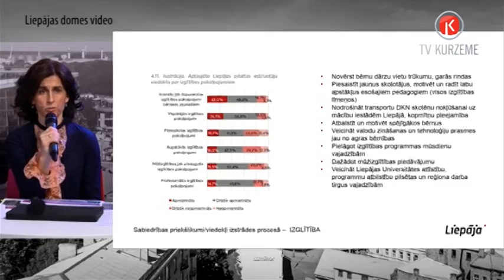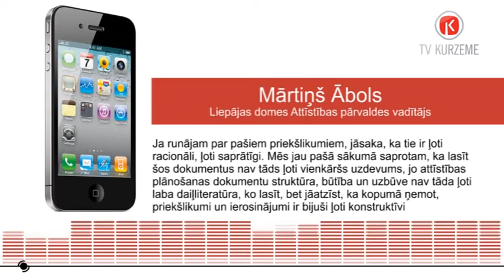Noslēgusies sabiedriskā apspriešana par Liepājas un Dienvidkurzemes attīstības programmu